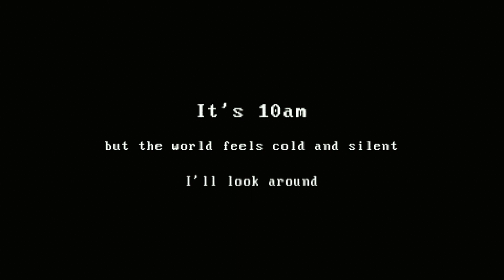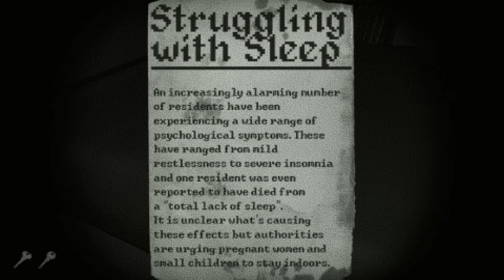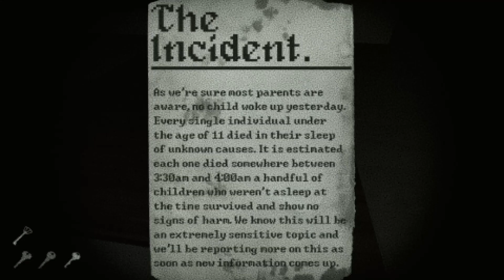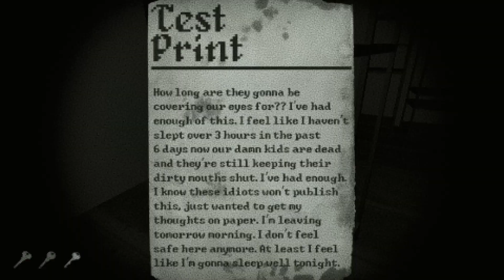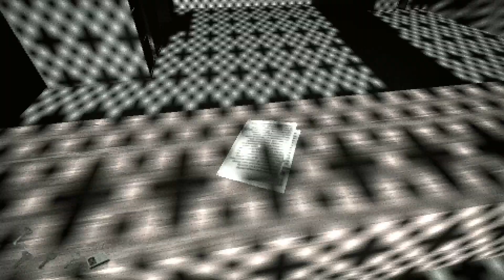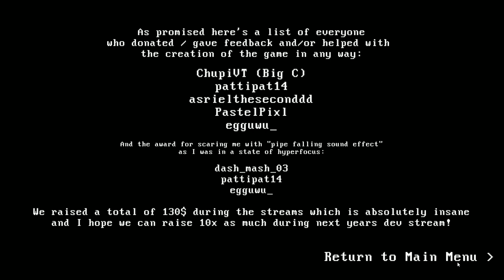The Tarkiff Transfer Incident - Indie Horror Game (No Commentary)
The Tarkiff Transfer Incident is a short horror game developed by AEtherAlter where you explore Tarkiff, a city, that was once alive and called home in a horror adventure full of mysteries about a strange event.